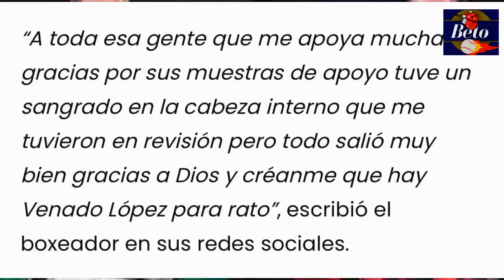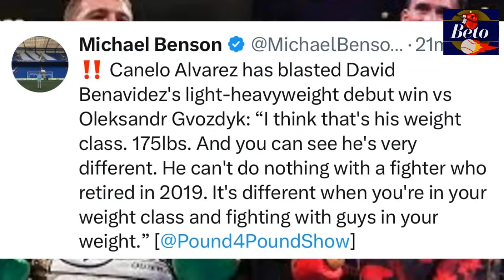WILLIAM SCULL TIENE PELEA Y CANELO VUELVE A METER LA PATA.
🥊🇨🇺🇨🇺🔥🔥 El cubano, WILLIAM SCULL ( 22-0, 9 KOs ), ya tiene rival para su pelea por el título mundial.🥊🔥🎉🎉
Por otra parte, Saul Canelo Alvarez volvió a entregar unas lamentables declaraciones.
Aquí te lo cuento todo. 🔥🔥👌🥊🥊